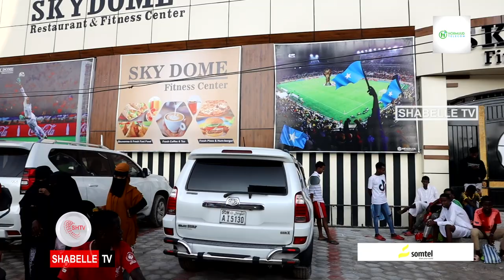Horumar iyo kobac dhaqaale oo laga dareemayo Magaalada Muqdisho.